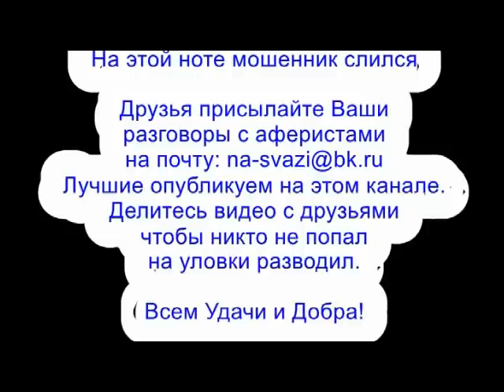✅ Мошонка вынырнул на пляже / мошенники звонят по телефону